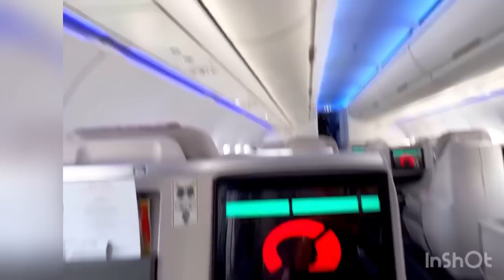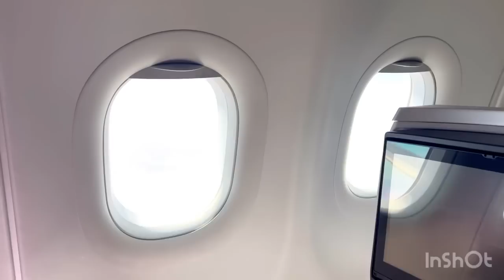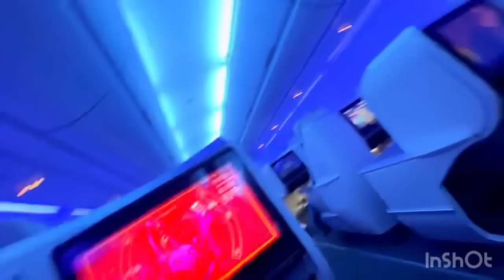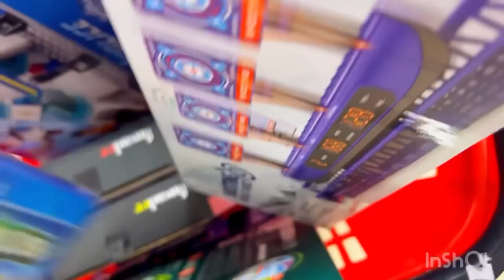Back 🏡 home 🥰 Kasnimo na Let ✈️ , nedelju dana u Almatiju-random vlogovanje